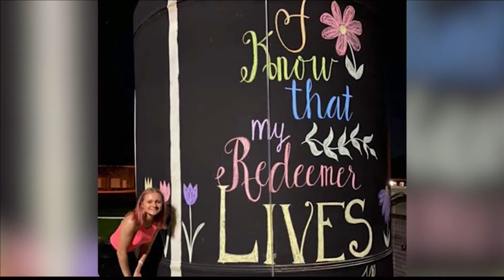Together Tri-State 04/10